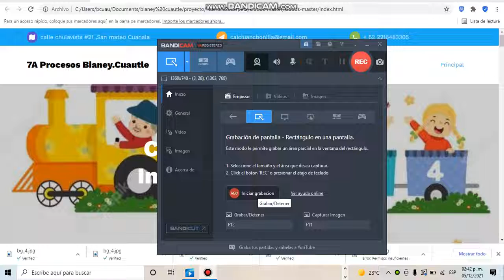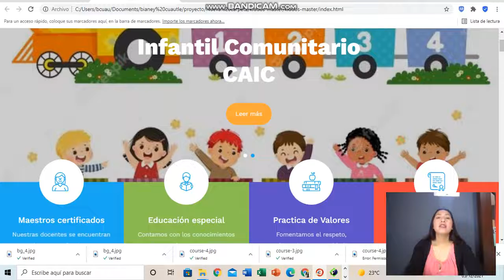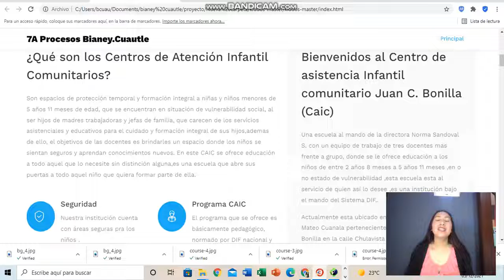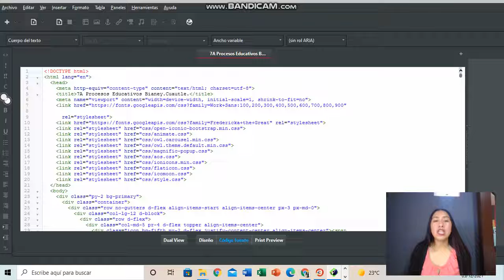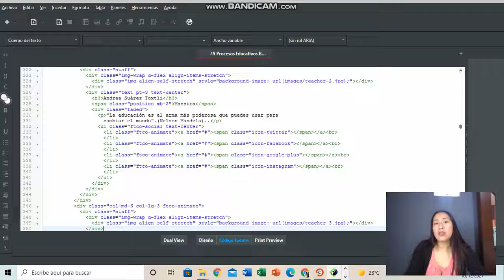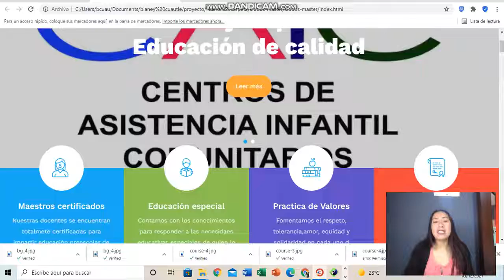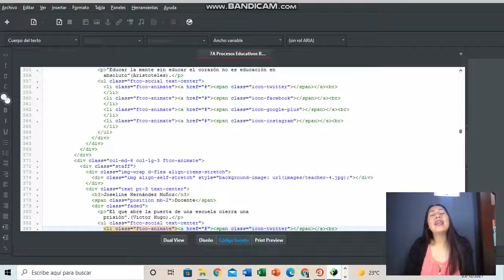Proyecto de fin de semestre de la materia "Diseño de Páginas Web Educativas".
Licenciatura en Procesos Educativos.
Bianey Cuautle Castillo.

Jessica demuestra como se puede enseñar a programar una página web educativa utilizando BlueGriffon como alternativa a Dreamweaver de manera sencilla.